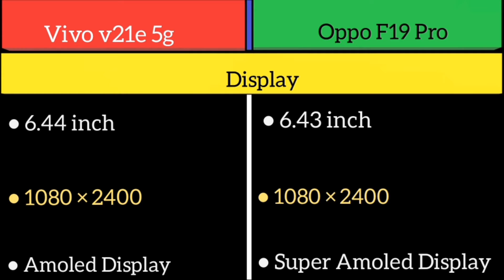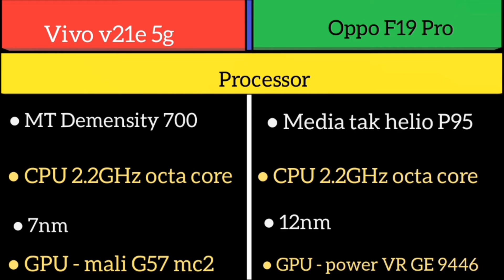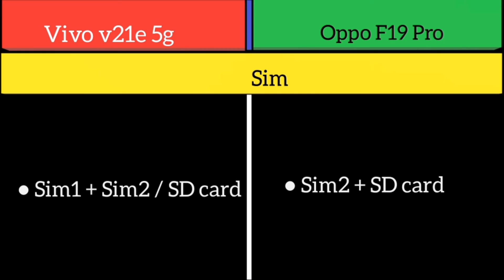Vivo v21e 5g Vs Oppo F19 pro